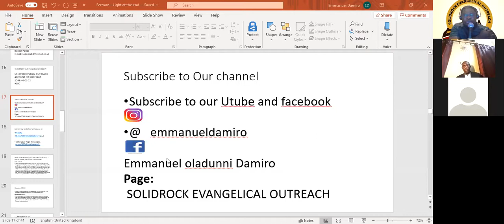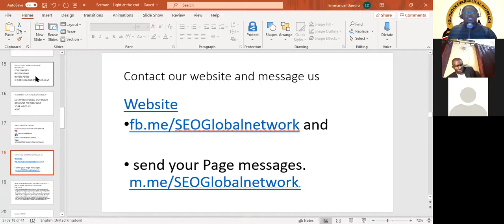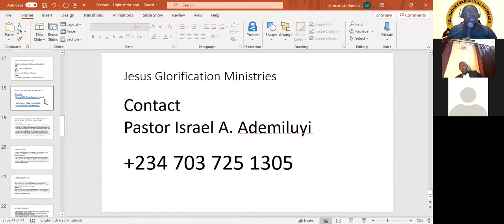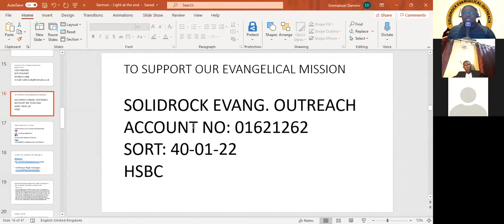Encounter Series 14 with Pastor Israel. Ademiluyi (Jesus Glorification Ministries)2nd September 2020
Encounter Series 14.
Theme: TRUST IN THE LORD
Guest: Pastor Israel  Ademiluyi
Israel A. Ademiluyi, the Visionary, is God's Servant Sent to Lead God's people to Glory. The Presiding Pastor of Jesus Glorification Ministries
Music Cover; Emmanuel Damiro
Music back up: IY Divine
Encounter series is every Wednesday @ 7pm.
@   emmanueldamiro
Emmanuel oladunni Damiro
Page:
 SOLIDROCK EVANGELICAL OUTREACH